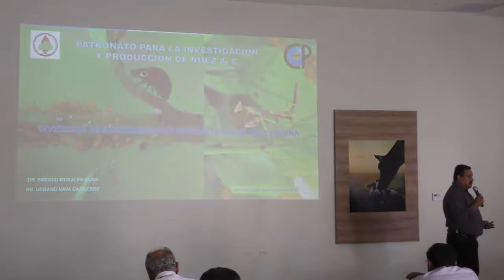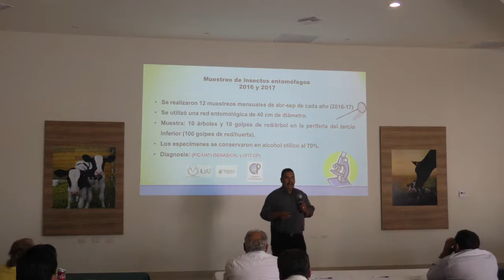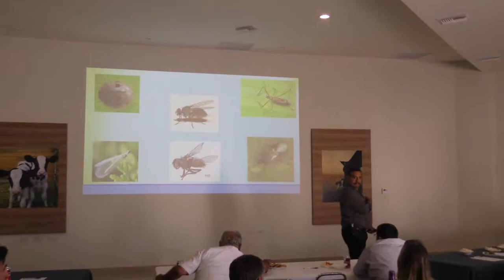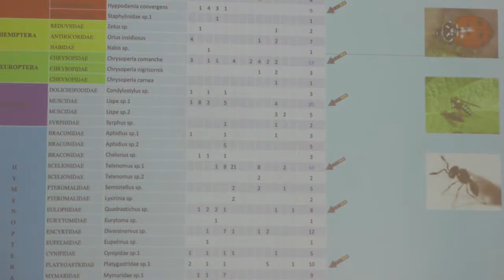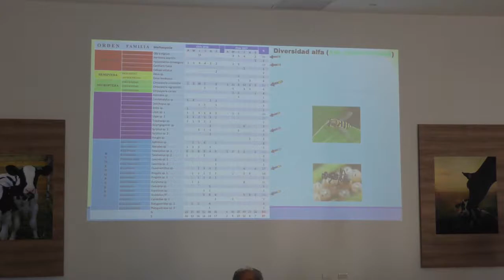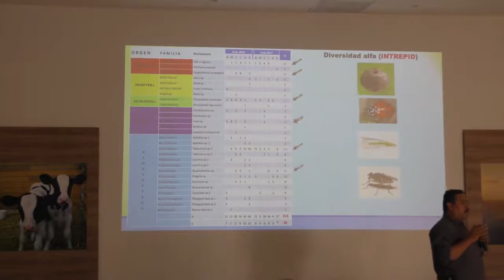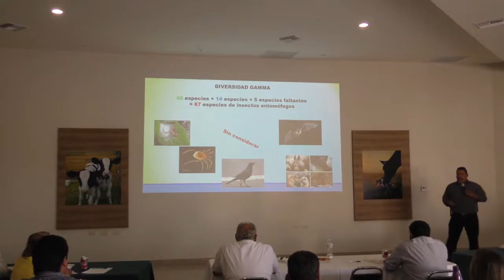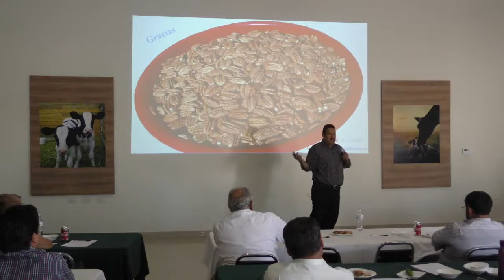NOGASESORÍAS 2019 Diversidad de Entomofauna en Huertas de la Laguna Dr. Emigdio Morales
NOGASESORÍAS 2019

Tema: Diversidad de Entomofauna en Huertas de Nogal de la Laguna.

Ponente: Dr. Emigdio Morales Olais.